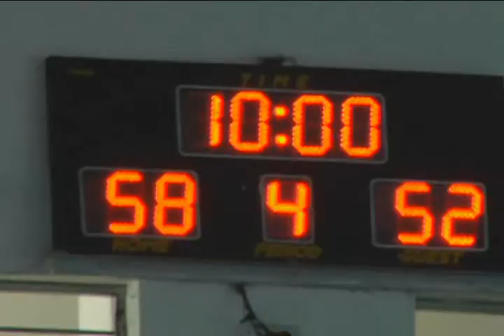QCAA_NCAA SPORTS UPDATE 090109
ncaa for sports update